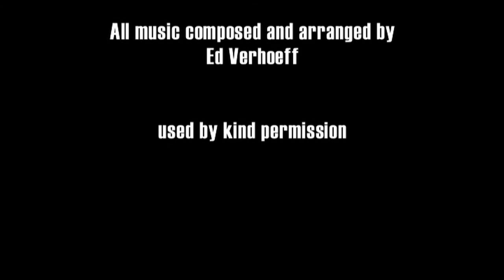Ed Verhoeff - Promo "Slow Food" 2010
Slow Food. 3rd Album from Ed Verhoeff.

Featuring:
Ed Verhoeff - Guitar
Berthil Busstra - Keyboards
Michel Van Shie - Bass
Hans Van Osterhout - Drums
Martin Verdonk - Percussion

Recorded live at de Stoep
Spijkenisse, The Netherlands,

Music recorded, mixed and mastered by
Guus Bridié

Songs:
Kevin's Place
Wabsh IV
All music composed and arranged by
Ed Verhoeff

Used by kind permission